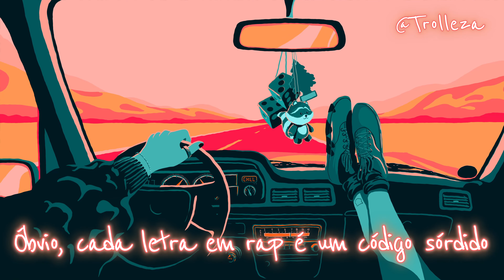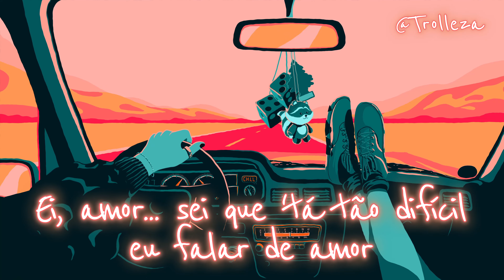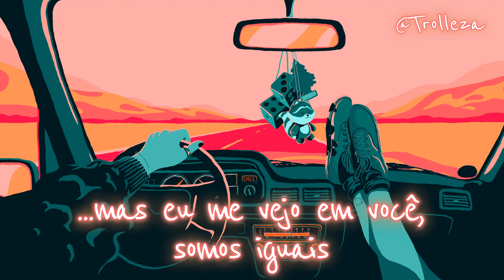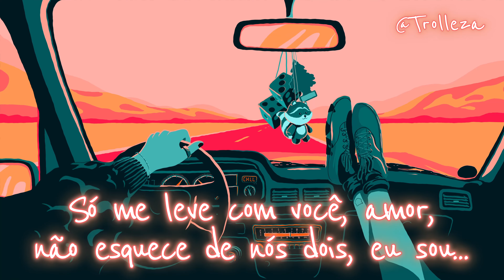1Kilo - Deixe-me Ir (Letras)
I just made the lyrics to sing along, which I love to do.

⚠️The music and image doesn't belong to me, credit to their respective authors. I don't, or will ever, claim to own the rights to any songs and images used in my videos. ⚠️